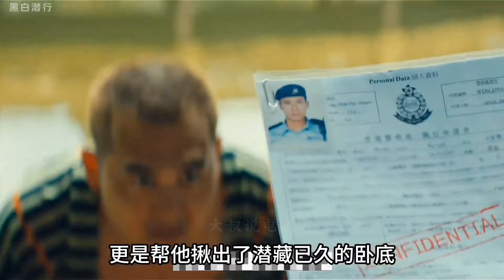【大叔】2024《黑白潜行》安志杰最新动作爽片，黑白两道的警匪对抗，正邪难辨的绝地复仇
故事简介 《黑白潜行》《The Grey Men》
由安志杰、曾志伟领衔主演，古斌、何佩瑜，洪浚嘉、卢惠光、陈保元、林子善、王军辉、王合喜、黄竣锋等特别演出的电影。众星云集展开黑白两道的警匪对抗，平静之下是暗流涌动，一场正邪难辨的绝地复仇就此拉开帷幕。故事讲述在虚构的莱咖国和中国香港。未毕业警校生阿山(古斌 饰)临危受命，在监狱帮犯罪集团把手阿天(安志杰 饰)扫平障碍，伺机接近并获其信任，以收集犯罪集团罪证。二人出狱后，阿山助天哥在港犯罪集团扶摇直上。经多重磨难，阿天成功替代集团老大豹哥(曾志伟 饰)，当上坐馆并控制集团。但就在阿山即将完成任务之际，他的身份却被识穿……